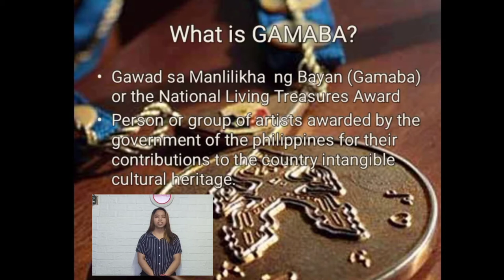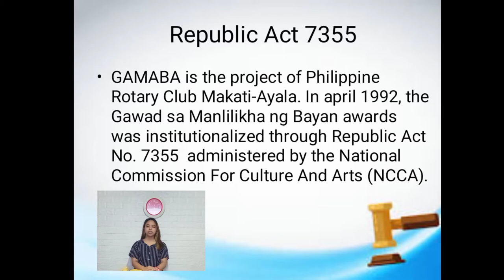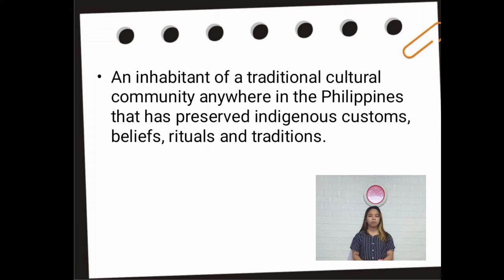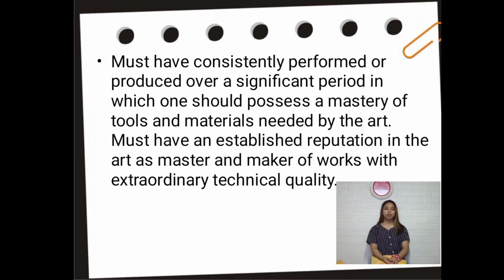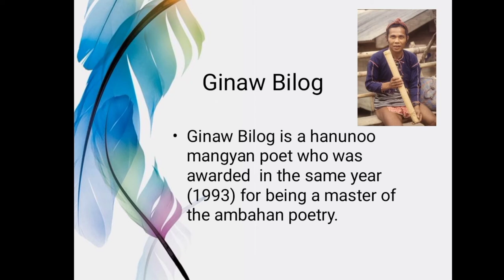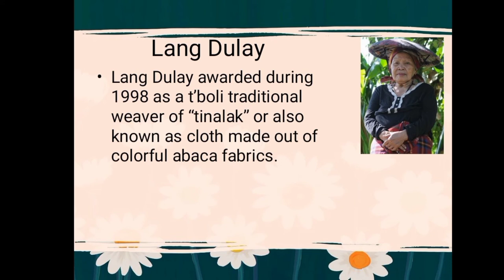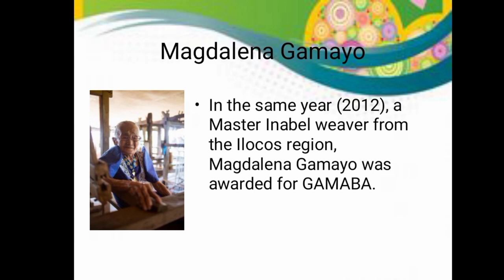National Living Treasures or Gawad sa Manlilikha ng Bayan (GAMABA)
•Video created using KineMaster